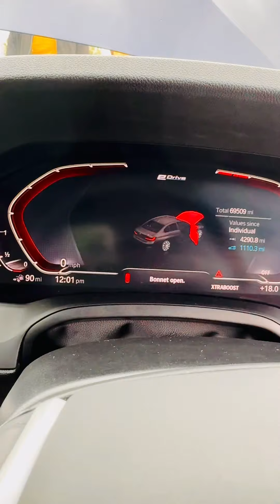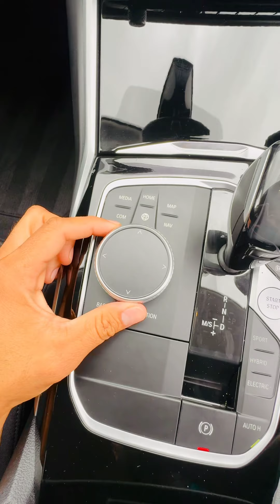Is It WORTH IT TO COME TO UK NOW ? MOTIVATIONAL STORY OF A STUDENT in UK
is it worth to come to uk in 2024
is it worth to come to uk
is it worth to go uk
how To Get Uk Work Visa From India!/How To Get Uk Work Visa From Pakistan
uk study visa cost
uk study visa for pakistani students
uk study visa process step by step
how to get uk work permit
how to apply uk work permit visa
ielts for uk work permit
new update uk work permit visa
uk work permit visa
how to get security job in uk
how to apply for security job in uk
how to find security job in uk
security job interview in uk
how to pass uk driving test
pass uk driving theory test

jobsinuk workvisainuk studyinuk2023how To Get Uk Work Visa From India!/How To Get Uk Work Visa From Pakistan